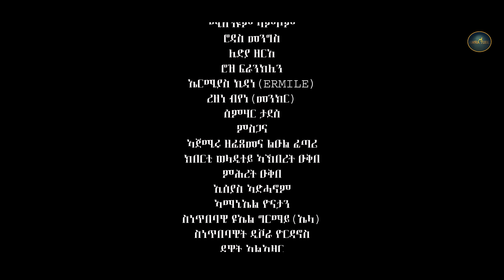New 2024 Eritrean Series Move Mewealti Part 16 By Brhane [brno]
Mewealti_New Eritrean 2024 Sitcom Part  By Brhane Kiflu [Bruno]
Eritrean film # Eritrean music# new eritrean music# Eritrean movie 2022
Awra tube# Eritrean comedy# Tigrina music # Habesha film
New eritrean music 2022# Eritrean new song Eritrean Best Guayla#Eritrean Awdeamet Song#Eritrean Awdeamet Song Eritrean Wedding Song# Eritrean Wedding Song# Eritrean Wedding Music#
Music of tigrigna # Music of Eritrean#eritrean
Eritrean tigrigna music# Eritrean tigrigna guayla#eritrean guayla
# Best Tigrigna guayla#Best tigrigna music#eritrean
# Best  tigrigna guayla# tigrigna music2022
Eritrean music2022# tigrgina guayla 2022
Olderitrean music#Old tigrignamusic
Tigrignadrama Eritrean new drama
Eritrean newcomedy2022#Eritrean comedy#eritrean
Eritreannewfilm EritreanNewfilm2022 Eritrean Sticom Comedy Awlema Coming SoonRI -MOTIVES PART 2 BY BERHANE KIFLU Eritrean Series Sticom Movie Promotion mewaelti by bruno Comong Soo